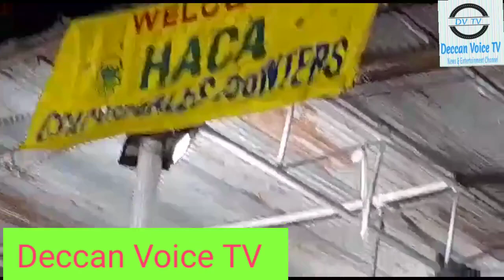SuryaChandra Rao,GM,Haca &Busin essManagers Seshigiri Rao,Kotiya, Murthy,Padmavathi addressing Media